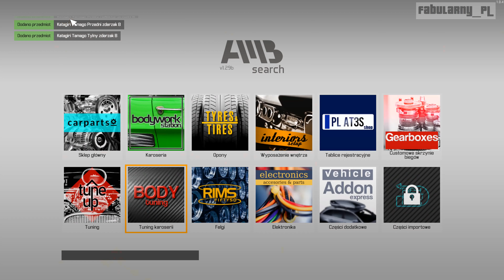CAR MECHANIC SIMULATOR 2021 - PEŁNA REKONSTRUKCJA - Tryb Wolny - KATAGIRI TAMAGO